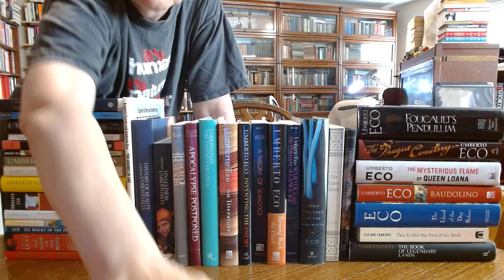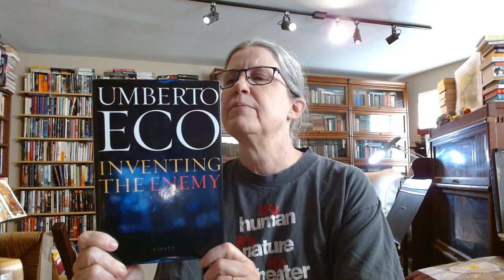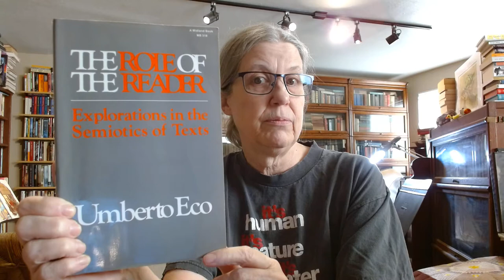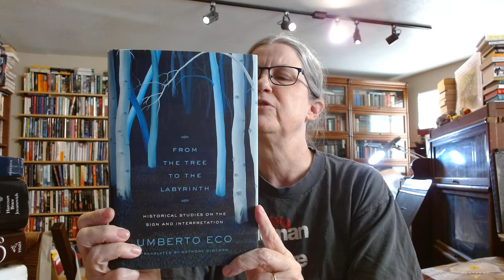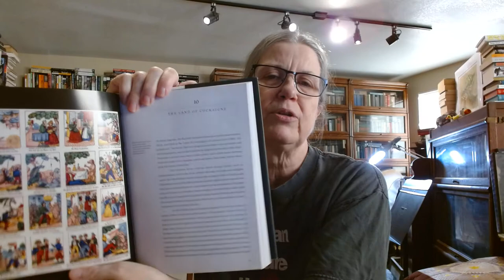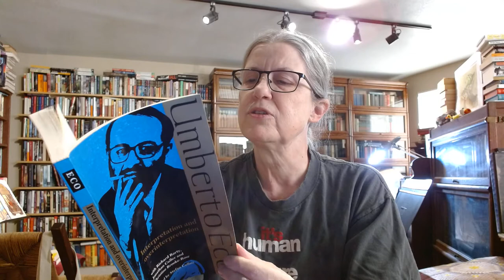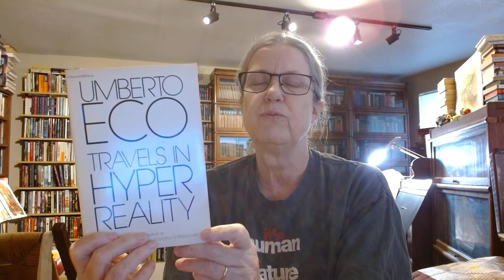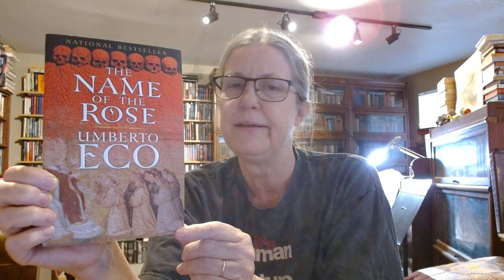Umberto Eco in my library - a survey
This is my (current) collection of Umberto Eco's work currently resident in my library. 34 volumes. I like Eco a LOT.